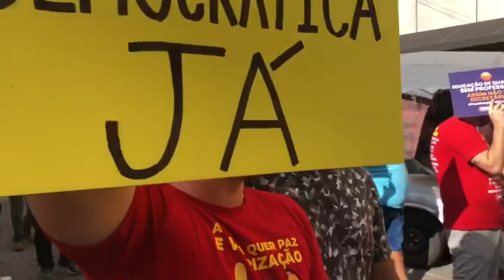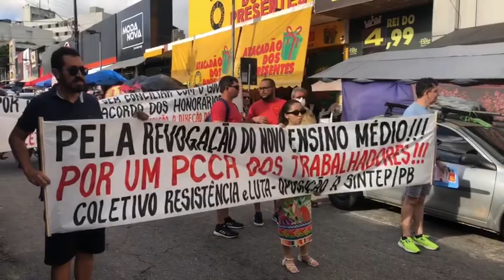Protesto dos professores segue para Praça dos Três Poderes onde haverá ato público pela Educação